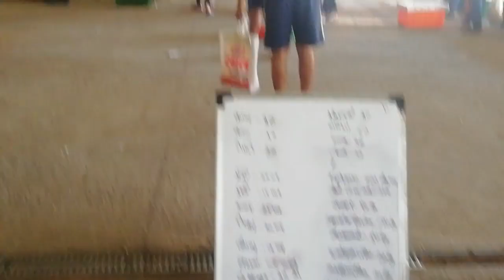Husband ne banaye besan ke laddu